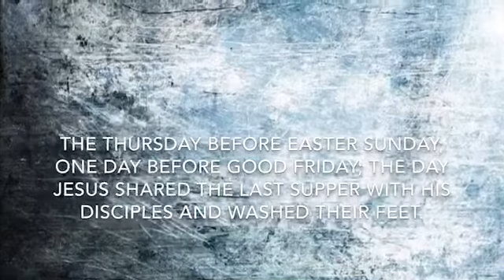Maundy Thursday 2020 - Remember Me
Maundy Thursday 2020, First United Methodist Church Duncanville

"Love one another, as I have loved you"  Jesus, John 13:34